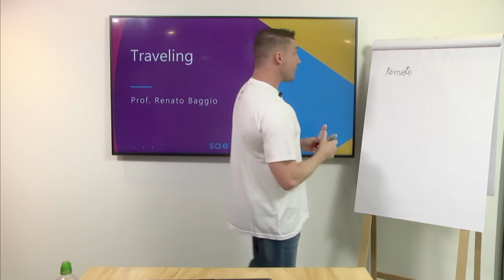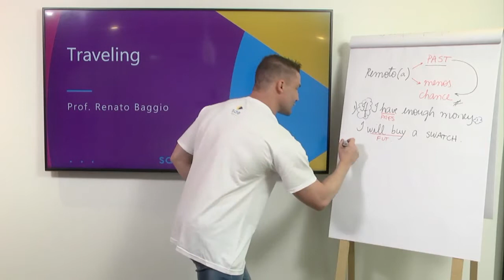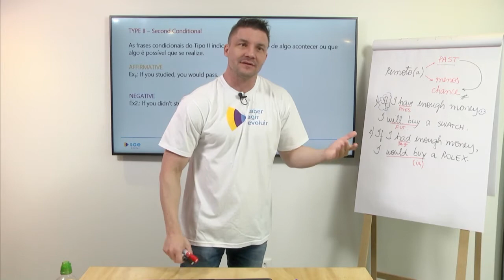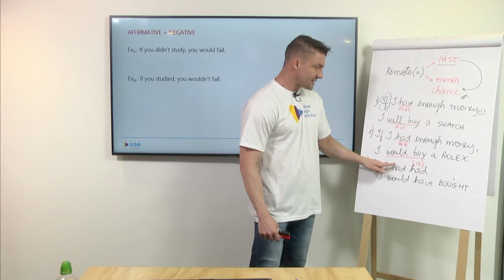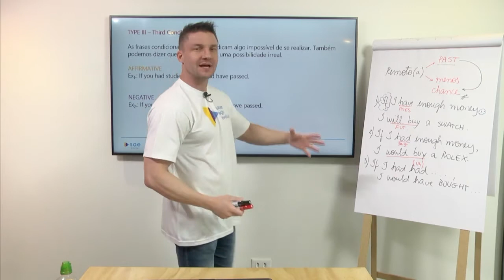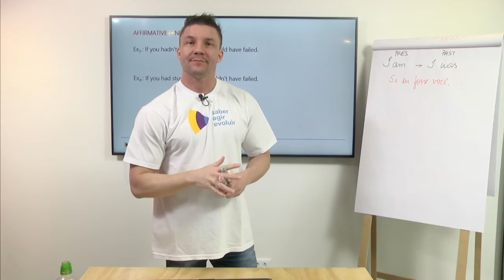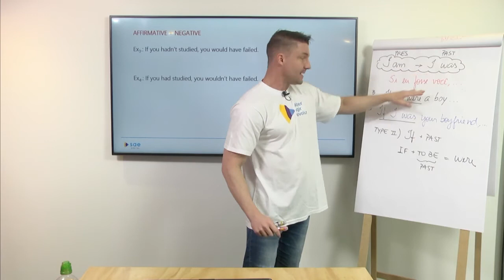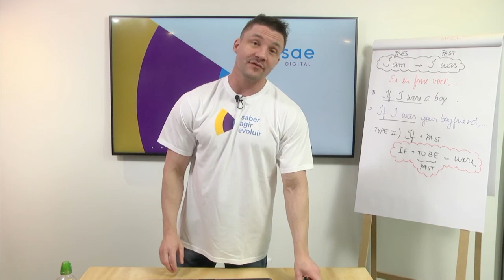2ª série I Língua Inglesa I Traveling I Aula 01